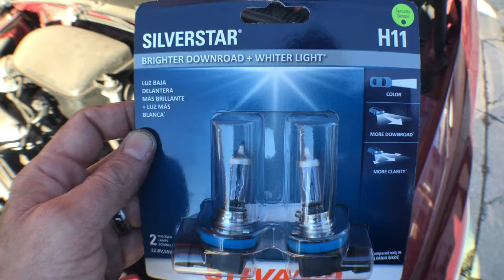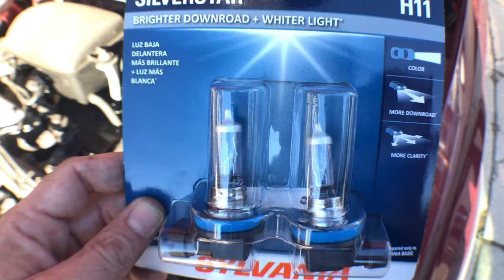2010 Subaru Forester (3rd Gen) - How to replace the low beam headlight bulb (and a 2020 prediction!)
In this video I will be showing you how to replace both the drivers side and passenger side low beam headlamp bulb on a 2010 Subaru Forester.
Where you access the bulb is the same on both sides, behind the head light assembly.
However, in order to be able to remove the passenger side, you have to remove a part.

Also, during the video I stated that I like to change both bulbs at the same time.
I was more focused on what I was doing at the moment. What I meant to say is that I am changing both bulbs this time because these are supposed to be brighter.
My apologies!

Link to purchase SYLVANIA - H11 XtraVision - High Performance Halogen Headlight Bulb, High Beam, Low Beam and Fog Replacement Bulb (Contains 1 Bulb)

Link to purchase SYLVANIA - H11 XtraVision - High Performance Halogen Headlight Bulb, High Beam, Low Beam and Fog Replacement Bulb (Contains 2 Bulbs)

As a Springwell Associate, I earn from qualifying purchases which I use to help grow this channel

Whole House Water Filtration System - best around!